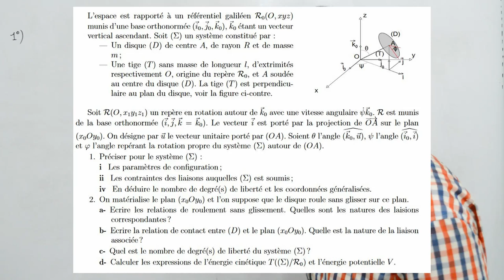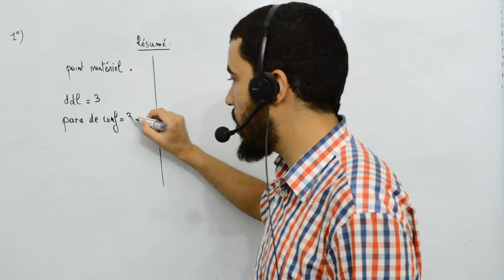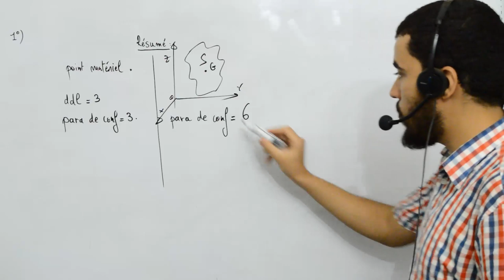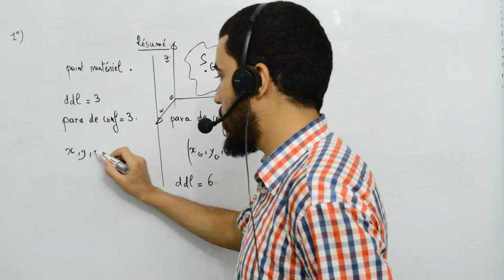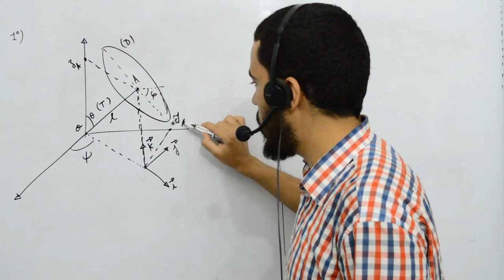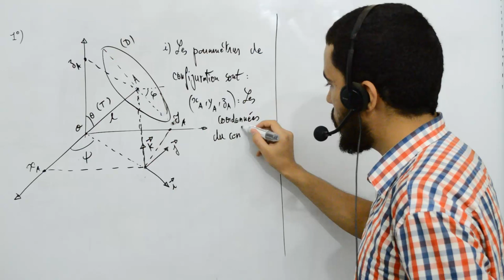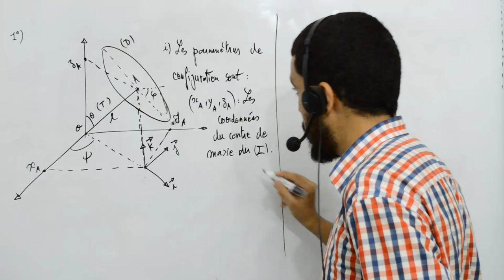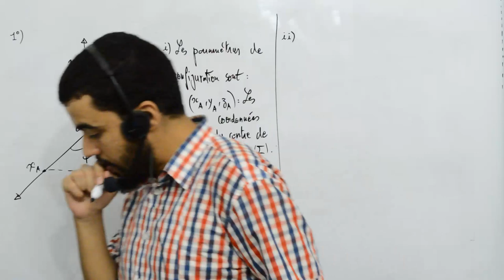Mécanique analytique, exercice 3, 1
Cours proposé par Mohamed